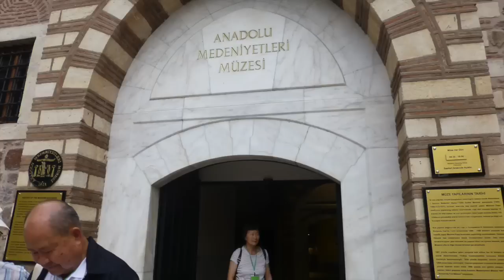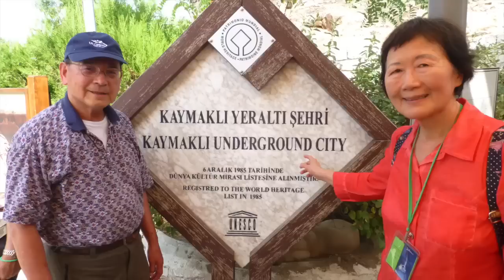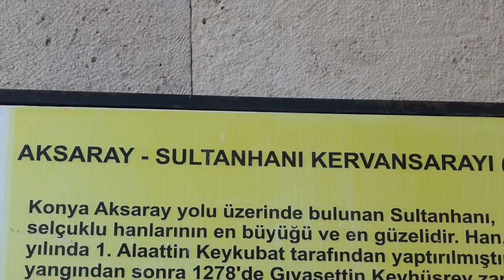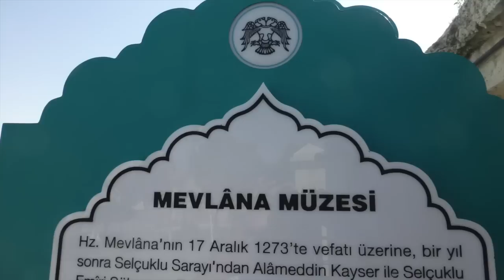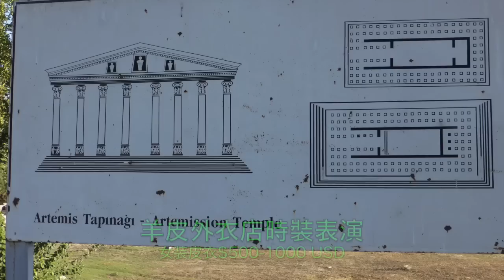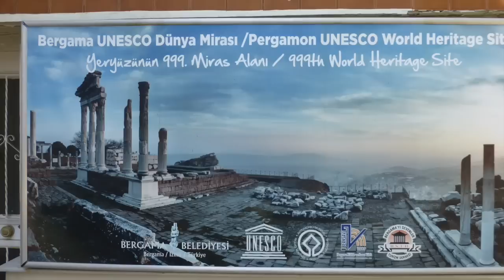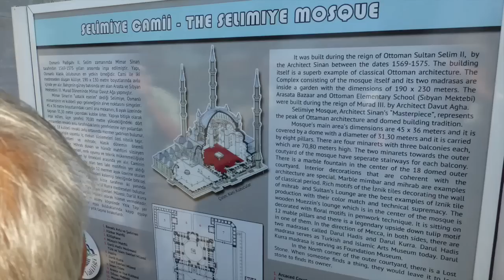WFTA 2015 Turkey Tours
This video is about WFTA 2015 Turkey Tours